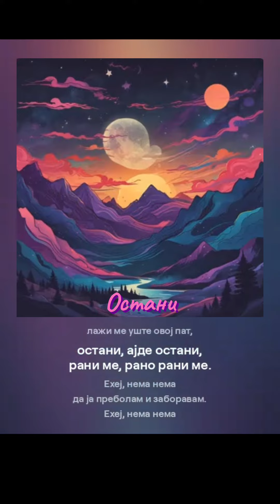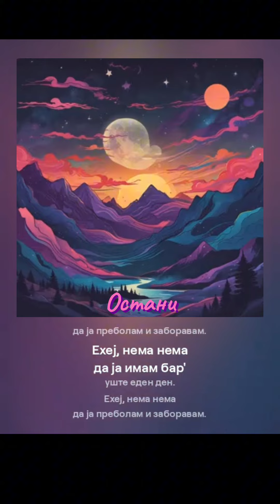Ostani (sun mix)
Makedonska popularna hit muzika